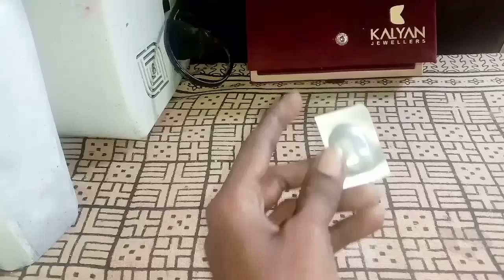how to make bracelet using medicine strip / medicine strip craft / sannamee's craft corner /new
how to make bracelet using medicine strip / medicine strip craft / sannamee's craft corner /new /sanitha m. p /malayalam /best out of waste                                                    # bestoutofwaste                                                   # craftforhome                                                       # easycraft                                                                  # medicinestrip                                                                 # howtomake                                                                # braceletmaking                                                        # new                                                                            # amazingbracelet                                                        # 2022                                                                         # reuseideas                                                            # malayalam                                                            # sannamee'scraftcorner                                          # sanithamp                                                     ഹായ് ഫ്രണ്ട്സ്സ്, മഴ ആയ കൊണ്ട് ഇത്തിരി സൗണ്ട് വീഡിയോയിൽ കേൾക്കാം, ഒന്ന് ക്ഷേമിച്ചേക്കണേ, plzz support me 🙏